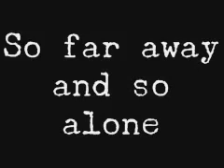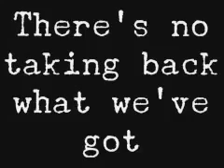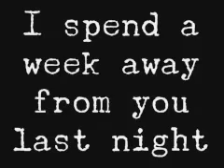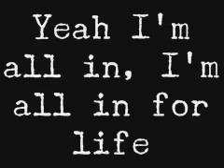All In Lifehouse (Lyrics)